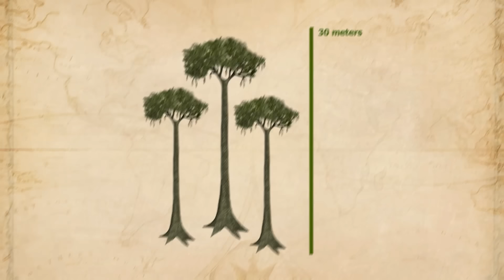When PLANTS Were the Rulers of Earth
Beyond the dinosaurs that dominated the Earth, there lay another ancient kingdom—a world of prehistoric plants. Some of these plants were giants, standing taller than skyscrapers, while others developed incredible adaptations to survive, and some... were even carnivorous.

00:00 Introduction
01:31 The Dawn of Plant Life: The First Pioneers
02:55 Carboniferous Forests: The Rise of the Giants
04:33 The Evolution of Seed Plants
05:53 Mesozoic Forests
07:03 The Rise of Angiosperms
08:10 Prehistoric Carnivorous Plants
09:18 K–T extinction and plants
10:17 The Rise of Modern Plant Families
11:39 The Neogene Period: Plant Evolution Continues
12:38 The Quaternary Period: The Age of Human Influence